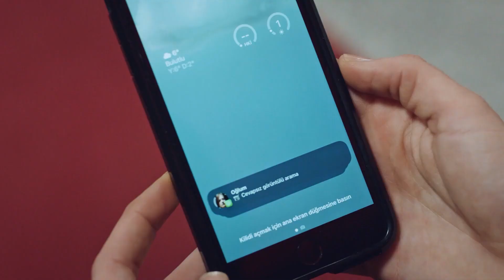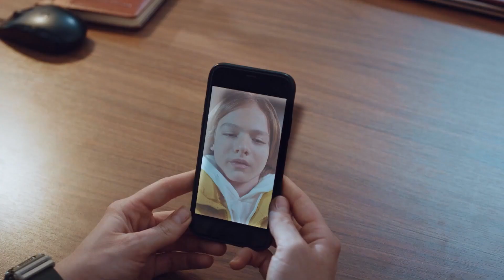الأخبار التي أغضبت العقيد تومريس - الأوغوز التسعة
العقوبات ستكون قاسية - الأخبار التي أغضبت العقيد تومريس

العقيد تومريس توبراك ؛ لقد وصل إلى نهاية جهوده الدقيقة لتأسيس " فريق. الاستجابة للطوارئ في العالم التركي " و عين النقيب باتور كارانليك  أحد أكثر. الضباط موهبة وشجاعة في القوات المسلحة التركية، قائدا للفريق. يقوم النقيب . كارانليك الذي يخدم حاليا في دورية حدودية، بعملية كان يخطط لها لإرهابي على. القائمة الحمراء التي كان يطاردها منذ شهور، قبل أن يتولى فريق أوغوز. في. الوقت نفسه، العقيد تومريس في طريقه لإجراء اتصالات عسكرية في ناختشيفان. فإن قوى الشر المصممة على تدمير فريق الاستجابة للطوارئ في العالم التركي. في مرحلة إنشائه قد ضغطت بالفعل على الزر لهذين الضابطين الأتراك... "فريق أوغوز" الذي أدى القسم بقيادة النقيب باتور كارانليك، يتخذ إجراءات بشأن. الأخبار المتعلقة بالرحالة الأتراك الذين يعيشون في المنطقة الحدودية بين. أوزبكستان وأفغانستان وينطلق في رحلة طويلة ليكون حصنًا لأبناء وطنهم. أثناء. العملية، تربكهم الشابة التي تظهر بشكل غير متوقع أمام النقيب كارانليك

الممثلون: كوبيلاي أكا، ياسمين ألين ، داغهان كولكج، تونجر سلمان
GOLD : المنتج
كاتب السيناريو: سليمان تشوبان أوغلو
المخرج: جيم أكيولداش

الموقع الرسمي لمسلسل الاوغوز التسعة
: قناة مسلسل الاوغوز التسعة الرسمية على اليوتيوب
: صفحة الفيسبوك الرسمية لمسلسل الأوغوز التسعة